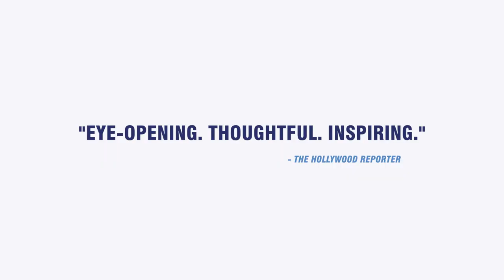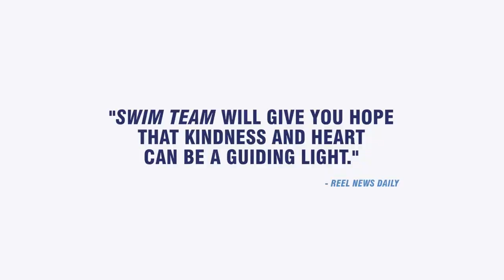Swim Team Trailer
Parents of a boy on the autism spectrum form a competitive swim team, recruiting other teens on the spectrum and training them with high expectations and zero pity. SWIM TEAM chronicles the extraordinary rise of three diverse young athletes, capturing a moving quest for inclusion, independence and a life that feels winning.